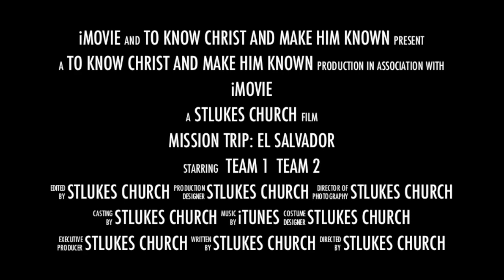Work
The St. Luke's team lays the foundation for two houses in Ahuachapan, El Salvador in cooperation with local families and volunteers during their mission trip in August of 2013.  Habitat for Humanity and Thrivent Builds organized and sponsored the trip.